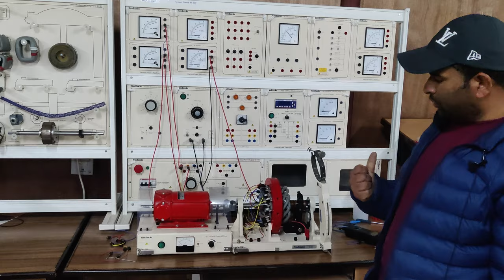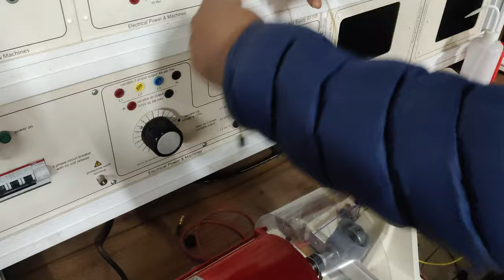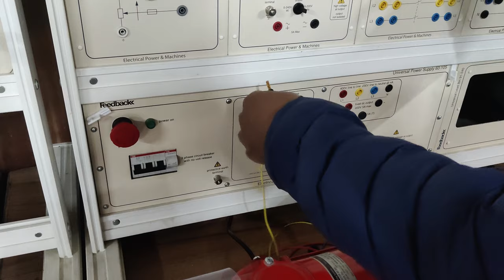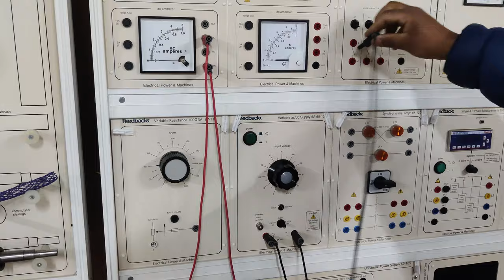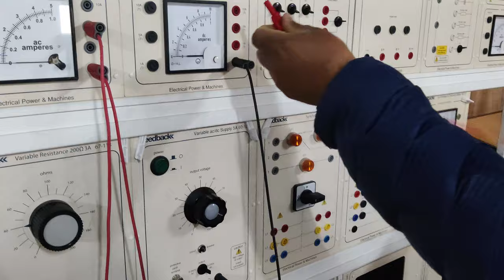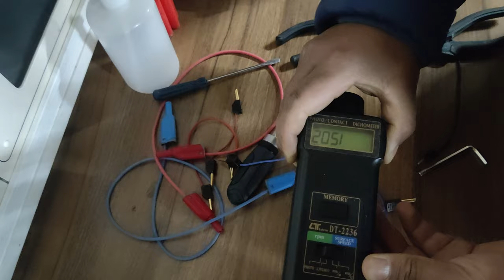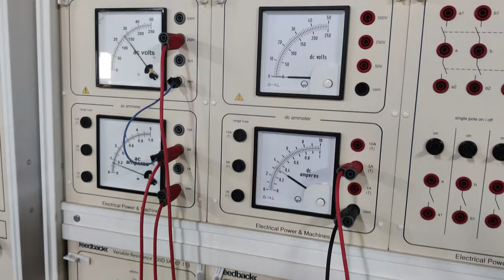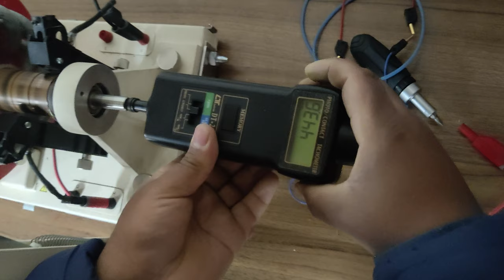Three phase synchronous Motor working |construction |Practical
synchronous motor, synchronous motor working principle animation, synchronous motor in English, synchronous motor generator, synchronous motor working principle, practical visualization of synchronous motor, synchronous motor starting methods, synchronous motor vs induction motor, synchronous motor design, armature, rotor slots, rotor angle, brushes, dc excitation, brushes, rotor angle, 4 pole Synchronous machine, practical design of four pole three phase Synchronous motor using Dissectible machine.

Synchronous motor: Stator has axial slots which consist stator winding wound for a specific number of poles. Generally a salient pole motor used on which rotor winding is mounted. Rotor winding is fed with a DC supply with the help of slip rings. A rotor with permanent magnets can also be used.
Synchronous motor: Stator poles rotate at the synchronous speed (Ns) when fed with a three phase supply. The rotor is fed with a DC supply. The rotor needs to be rotated at a speed near to the synchronous speed during starting. If done so, the rotor poles get magnetically coupled with the rotating stator poles, and thus the rotor starts rotating at the synchronous speed.
Synchronous motor always runs at a speed equal to its synchronous speed.i.e. Actual speed = Synchronous speedor  N = Ns = 120f/P